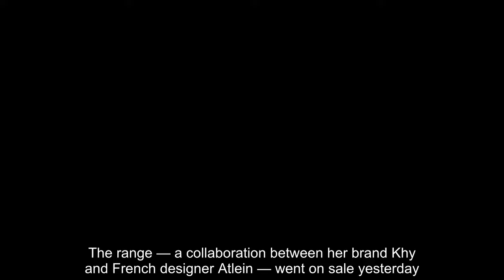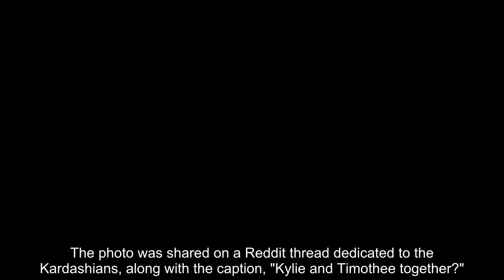Kylie Jenner impresses with her revealing blue dress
KYLIE Jenner gets to grips with her latest clothing line.
The US reality star and entrepreneur, 27, pulled at her low-cut, green dress as she modelled her new collection.